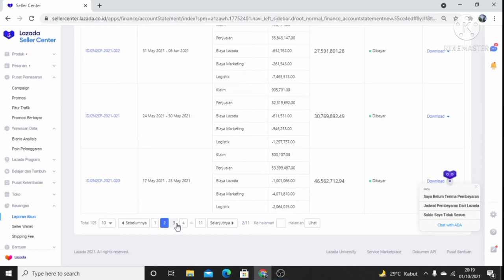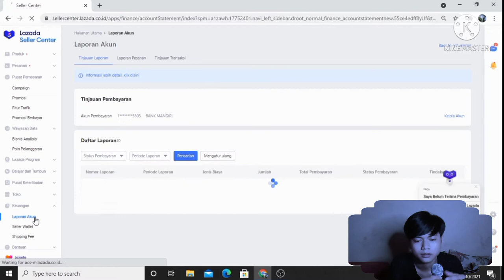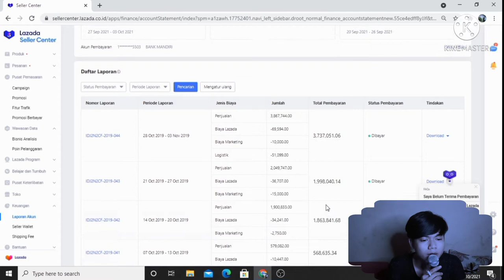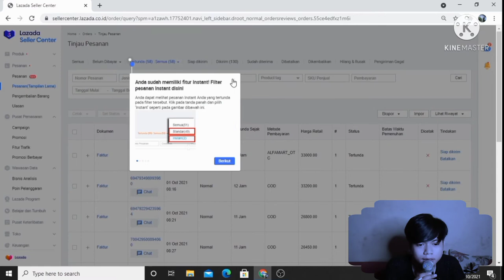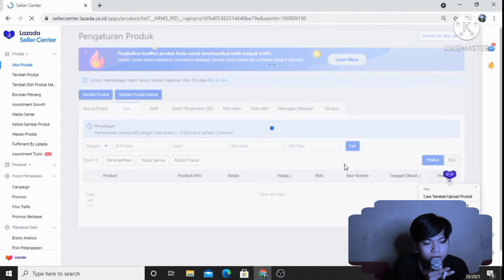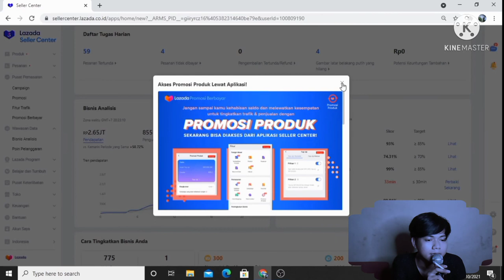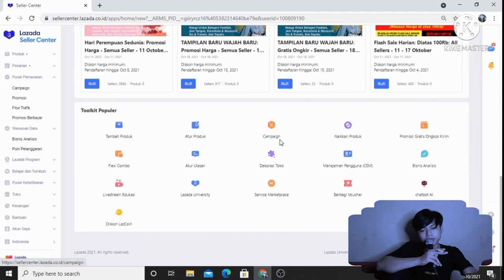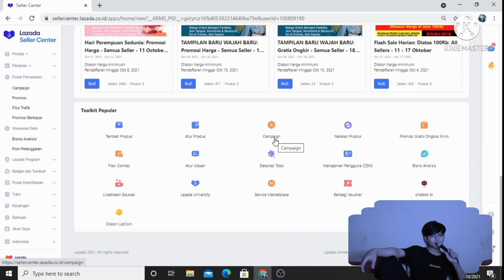Tips Banjir Orderan Lazada seller omset puluhan juta perminggu untuk pemula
tutorial lazada seller
tutorial lazada seller center
tutorial lazadas perfectas
tutorial lazadas
tutorial daftar lazada
tutorial dropship lazada
tutorial lorikeet lazada
tutorial membuat akun lazada
lazada api tutorial
tutorial pengembalian barang lazada
tutorial jualan di lazada
tutorial kredit di lazada
tutorial cod di lazada
tutorial para hacer lazada
lazada live tutorial
tutorial daftar seller lazada
lazada selling tutorial
tutorial dekorasi toko lazada
lazada store decoration tutorial

sebelumnya saya sudah membuat vidio tentang cara upload produk di lazada yang benar dan bagus 100% sempurna

di vidio ini saya membuat vidio Tips Banjir Orderan Lazada seller omset puluhan juta perminggu untuk pemula lazada seller center dapat di pahami dari semua orang

saya muhammadfachry
apabila ada pertanyaan tulis di kolom komentar

selamat menonton semoga bisa membantu anda meningkatkan penjualan di lazada
biar ngga ketinggalan vidio vidio tentang lazada lainya

saya ucapkan terima kasih